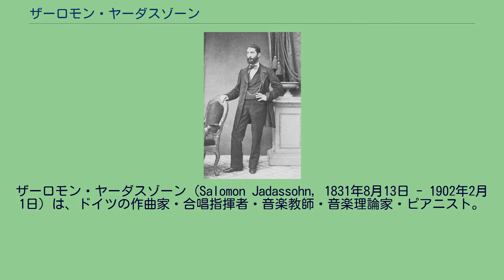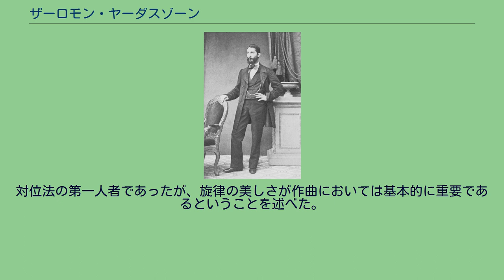ザーロモン・ヤーダスゾーン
ザーロモン・ヤーダスゾーン（Salomon Jadassohn, 1831年8月13日 - 1902年2月1日）は、ドイツの作曲家・合唱指揮者・音楽教師・音楽理論家・ピアニスト。
シュレージエンの中心地であるブレスラウ（現在のポーランド領ヴロツワフ）のユダヤ系家庭に生まれた。
中欧のドイツ語圏におけるユダヤ人解放より後に、すなわちユダヤ人に比較的寛容だった時期に生まれた世代の一人であった。
地元ブレスラウでモーリツ・ブロージヒに最初の音楽教育を受けた後、1848年にフェリックス・メンデルスゾーンによって設立されてからまだ数年ほどだったライプツィヒ音楽院に入学。
作曲をモーリツ・ハウプトマンとエルンスト・リヒター、ユリウス・リーツに、ピアノをイグナツ・モシェレスに師事する一方、1849年から1851年までヴァイマルにてフランツ・リストの個人指導を受けた。
ユダヤ人であったため、ライプツィヒ音楽院の卒業生ならば普通は就職することのできた教会音楽家の資格を得ることができなかったが、その代わりにライプツィヒのシナゴーグの聖歌隊や地方のいくつかの合唱団で指揮者を務め、個人教師としても活動した。
1860年代後半はライプツィヒ・エウテルペ演奏会を指導。
1866年に合唱協会「プサルテリオン」を組織。
1871年にようやく母校ライプツィヒ音楽院で職を得て、ピアノや作曲を指導するようになった。
音楽教育者として卓越した名声を得るようになり、エドヴァルド・グリーグやジョージ・ホワイトフィールド・チャドウィック、エセル・スマイス、クリスティアン・シンディング、リヒャルト・フランク、ズデニェク・フィビヒ、エミール・レズニチェク、イサーク・アルベニス、ロベルト・カヤヌス、フレデリック・ディーリアス、フェルッチョ・ブゾーニ、フェリックス・ワインガルトナー、セルゲイ・ボルトキエヴィチ、フランコ・アルファーノ、アルフレッド・ヒル、フリアン・カリーリョ、ジークフリート・カルク＝エーレルト、カミッロ・シューマンを育成した。
1887年にライプツィヒ大学から名誉博士号を授与された。
1880年代にはダンツィヒ演奏協会の指揮者に就任。
またブレーメンのフィルハーモニー合唱団ならびにブレーメン歌劇場管弦楽団より、マルティン・トラウゴットの後任指揮者に任命された。
その後ライプツィヒに戻り、1902年に同地で没した。
一般的に、ヤーダスゾーンの名とその作品があまり有名だと言えないのには、次の2つの理由が考えられる。
第一に、カール・ライネッケの存在と、第二に、19世紀後半のドイツ帝国における反ユダヤ主義の蔓延である。
ライネッケはヤーダスゾーンとほぼ同世代であり、幅広い活躍をした巨星であった。
世界に名だたるピアノのヴィルトゥオーソだっただけでなく、作曲家でもあり、しかもヤーダスゾーンと同じライプツィヒ音楽院の教授にして、その後は院長にもなった。
そのうえライプツィヒ・ゲヴァントハウス管弦楽団の指揮者でもあったのである。
このような状況では、ライネッケの同僚が人目を惹くのは容易ではなかった。
付け加えるなら、19世紀末までにリヒャルト・ワーグナーの評価が上向きになるにつれ、ユダヤ人嫌いの評論家はヤーダスゾーンの作品を、アカデミックで無味乾燥であるとのレッテルを貼り、それからというもの、このような評価が付きまとうようになった。
ヤーダスゾーンの死後にその作品は演奏されなくなり、近年になってようやく作品の再評価が始まった。
教育者としては厳しい授業を行う教師だったらしく、ライプチヒ音楽院に留学してヤーダスゾーンの授業を受けた瀧廉太郎は「小生のテオリーの教師Prof.Jadassohn氏は七十歳有余の老人にて自分の思ひし事ハぽんぽんとかまはず遠慮なしに云ふ人にて誠に面白い人なり又出来ない生徒はずんずんと断り追い出してしまいます」と手紙（1901年11月17日付、鈴木毅一宛）に記している。
140曲にのぼる作品は多種多様で、ほとんどすべてのジャンルを網羅しており、4つの交響曲、2つのピアノ協奏曲、声楽曲、ソナタ、歌劇、かなりの量の室内楽曲（2つの弦楽四重奏曲、4つのピアノ三重奏曲、3つのピアノ四重奏...